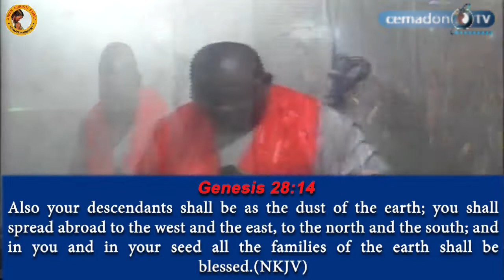God is connecting you to your ladder of greatness - Rev Fr Mario David Dibie - CEMADONTV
Rev Fr Mario David Dibie is a renowned Nigerian Catholic Priest of the Diocese of Issele-uku and the Spiritual Director of the Lumen Christi Family Adoration Ministries (Maryland, Issele-uku and Restoration Prayer Garden City, Maryhill, Owanta, Delta State).